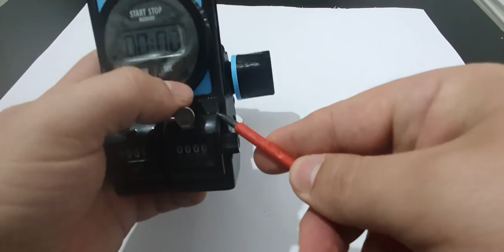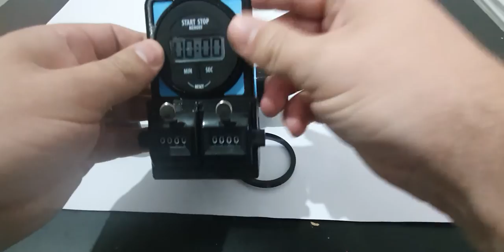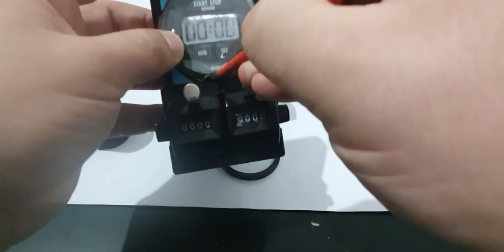Feederland fish counter si stopwatch